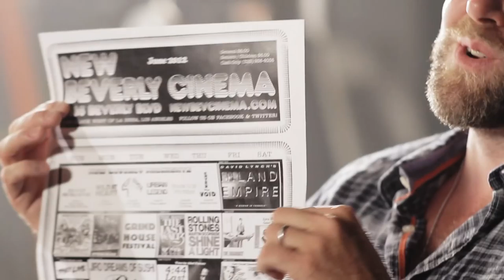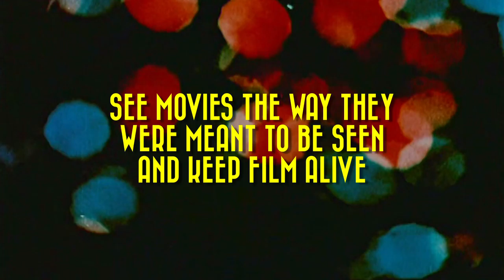Out of Print Official Trailer 1 (2016) - Kevin Smith, Seth Green Documentary HD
A documentary exploring the importance of revival cinema and 35mm exhibition - seen through the lens of the patrons of the New Beverly Cinema - a unique and independent revival cinema in Los Angeles.